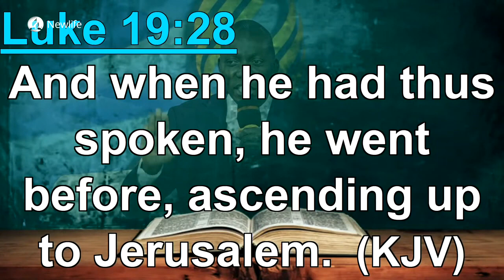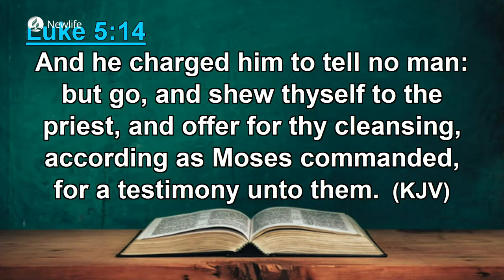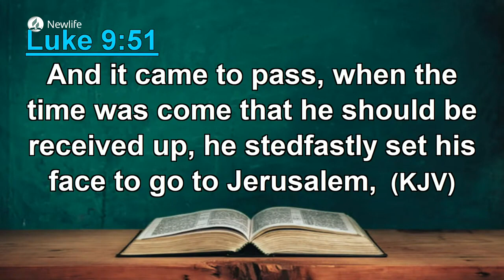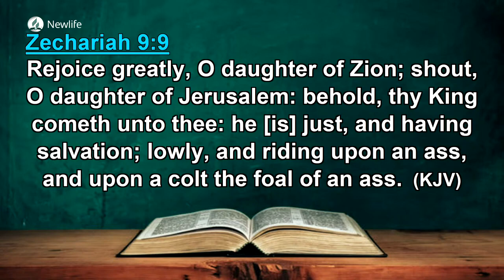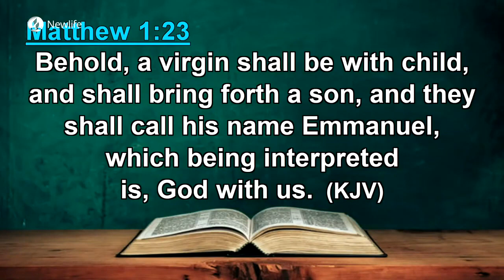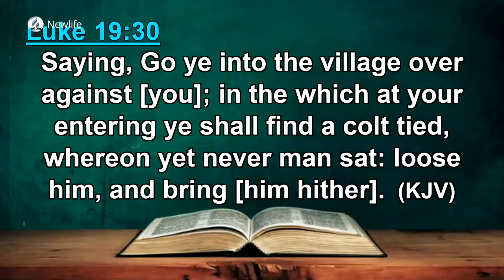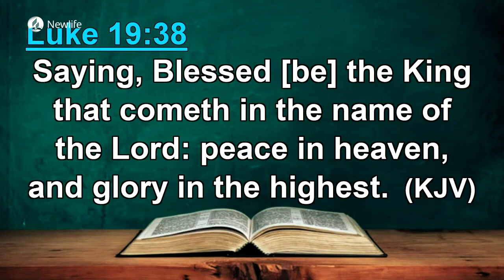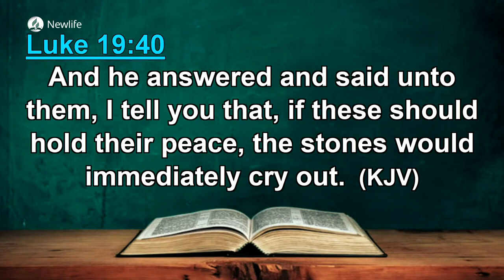Stones Would Cry Out || Pr. Jacob Akali